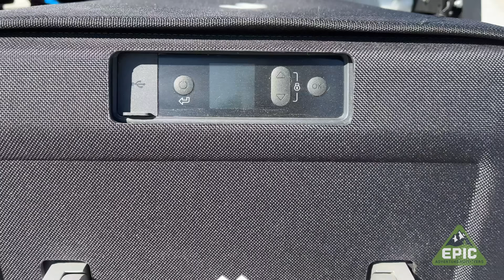EPIC Overland Jeep Gladiator Rubicon EcoDiesel - Named KHAN!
We've had KHAN ready to go for a few months now. He's been unleashed in the wilds of British Columbia. The Ginger takes us through the core components of this EPIC Jeep Gladiator Rubicon EcoDiesel build.